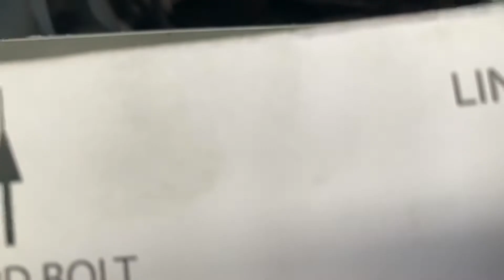Volkswagen Amarok Stainless Snorkel installation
We try to do our best to film the work we do but unfortunately the workshops so busy and we don’t have much time to film so this is the best we can do. Quick guide how it’s all put together.